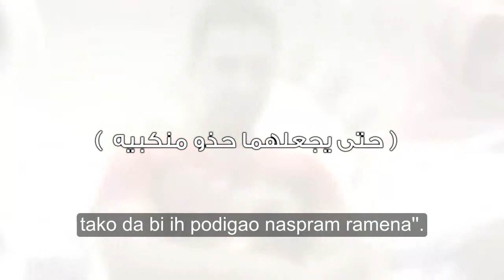28 - GREŠKE U NAMAZU - DIZANJE RUKU NAKON POVRATKA SA RUKU'A KAO KOD DOVE